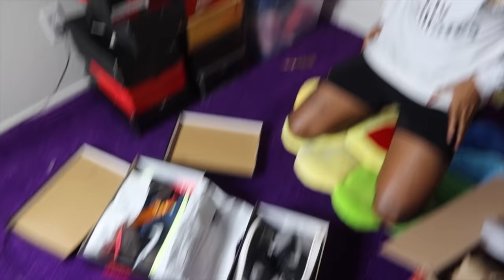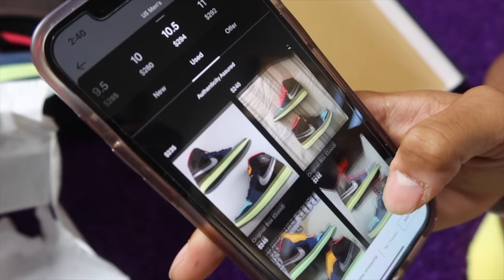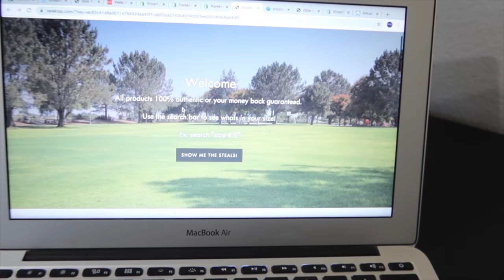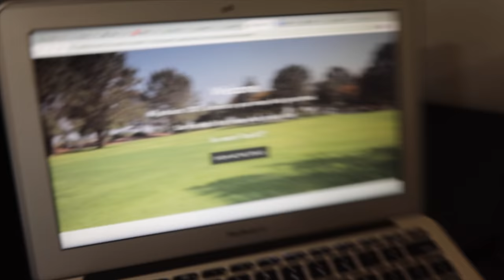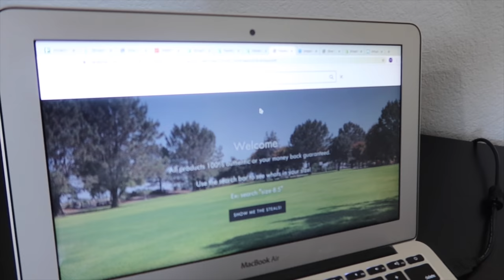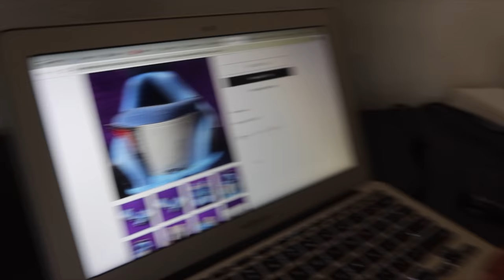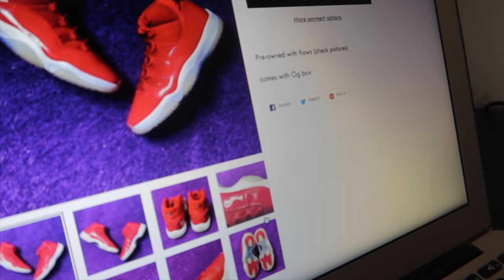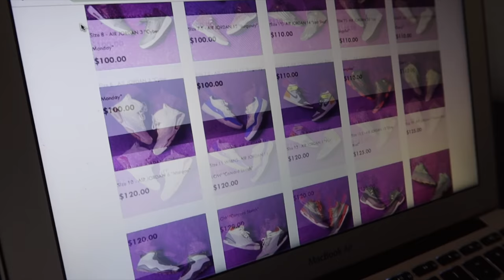Sneaker Unboxing + how to buy shoes from me on Rarekiqs.com